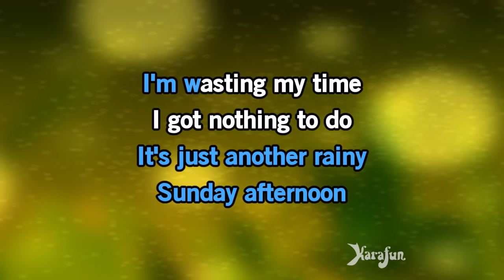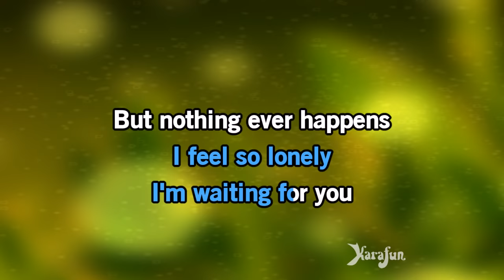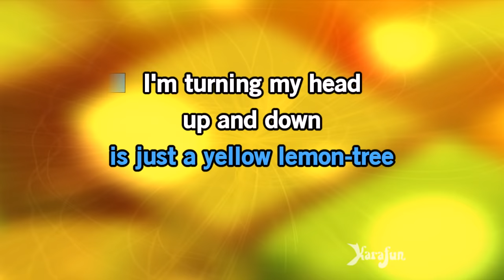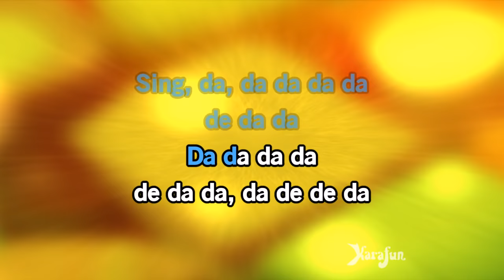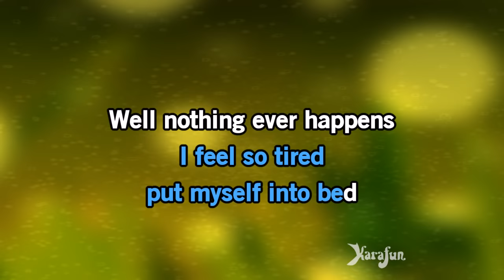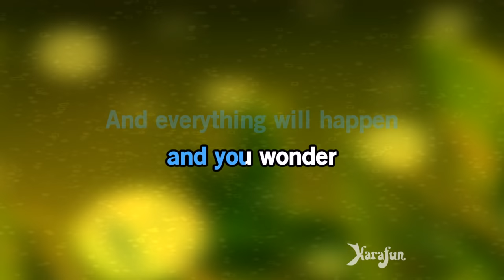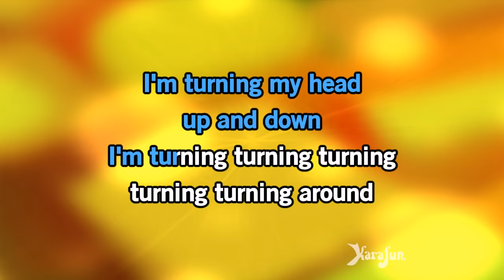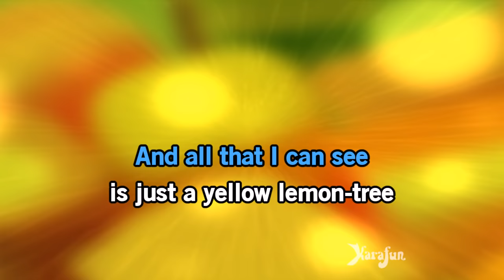Lemon Tree - Fool's Garden | Karaoke Version | KaraFun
ℹ️ This version contains a low volume vocal guide to help you learn the song. The karaoke version without the vocal guide is available This recording is a cover of Lemon Tree as made famous by Fool's Garden. This version is not the original version, and is not performed by Fool's Garden. This instrumental/playback version contains a vocal guide, the lyrics and backing vocals.